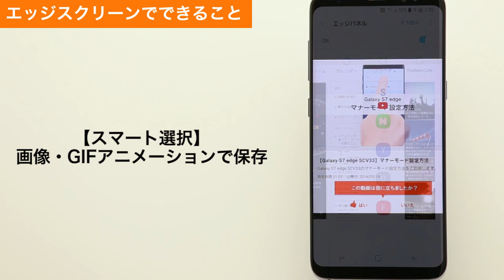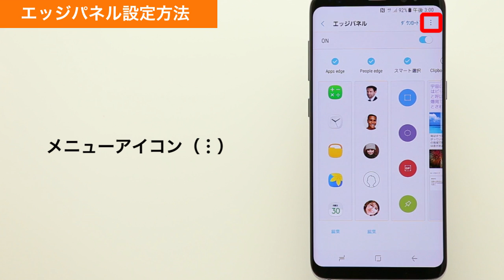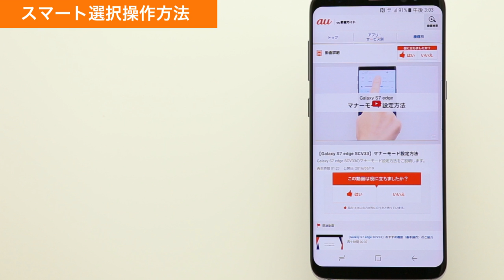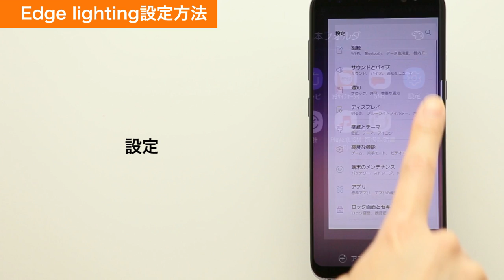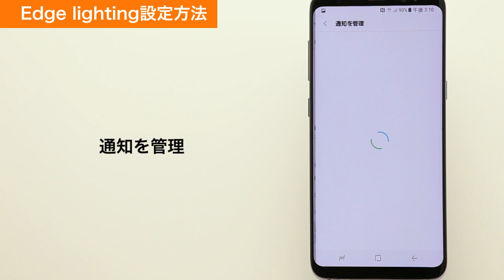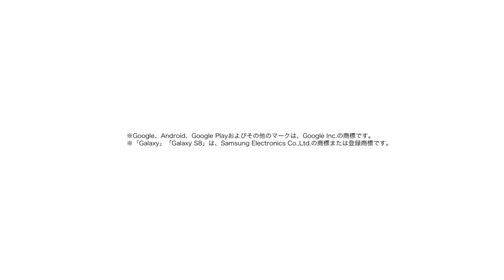【Galaxy S8/S8+】エッジスクリーン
Galaxy S8/S8+で、エッジスクリーンの設定方法をご説明します。